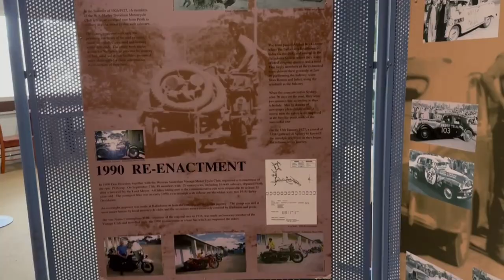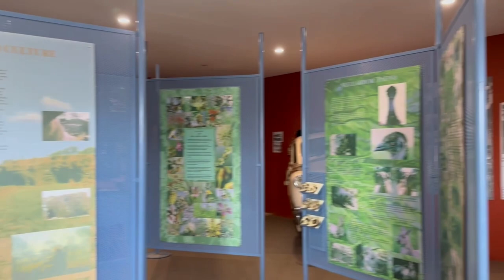Road Trip Across Country | Rain, Road Trains & Small Towns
In this Road Trip Across Country video, I took on some very rainy conditions as I made my way across Western Australia. And the road trains did not help. BUT, I did end up enjoying the run, saw some cool things and learned a new definition of what a small town is. This video is going to be a lot of fun, and I'm looking forward to sharing it with you. It is one video you don't want to miss!

While you are here be sure to subscribe to my channel and click the bell to ensure you receive notifications of all the new content I am putting up on YouTube.

If this is not your first time... Welcome back! Your continued support of my channel means the world to me.

So until next time… Get out and ride, have fun, be safe, and catch you in the next video……

Insta360 X3
GoPro Hero8 Black
Motorcycle Helmet Mount
Ram X-Grip Phone Mount
Tripod Ring light
GoPro Meida Mod

Gear
Harley-Davidson Footwear Beechwood Boots
Klim Altitude Jacket
Klim Altitude Pants
Klim Avalon Jacket
Oxford Super Leggings 2.0

Camp Gear
Marmot Tents
Big Agnes Insulated Q-Core Deluxe Sleep Pad
Nemo Disco Sleeping Bag
TREKOLOGY Ultralight Inflating Travel/Camping Pillows
FlexTailGear Tiny Portable Air Pump
Yoga Mats
Folding Portable Camping Table
Tarp Cover
Wolfman Expedition Dry Duffle

Camp Kitchen
MSR Stove
MSR Fuel
Jet Boil Fry Pan
Seat to Summit Pot
Santoku Knife Set
The 'Ove' Glove
Sawyer Mini Water Filtration
Oder Proof Baggies
Water Reservoir
Igloo Cooler
Viking Bags

Vehicles featured/mentioned in these videos
2020 Harley-Davidson Road King
2018 Harley-Davidson Road King
2021 Toyota Land Cruiser Prado GXL 4x4

0:00 Previously on Road Trip Across Country
0:32 Rain, Road Trains & Small Towns
2:16 Small Towns
3:14 I Need Another Bike
4:27 Into The Desert - The Nullarbor
5:38 New Definition of Small Town
7:07 Worlds Longest Golf Course